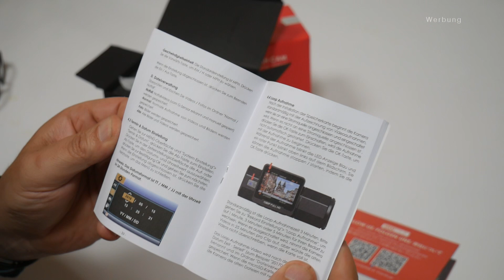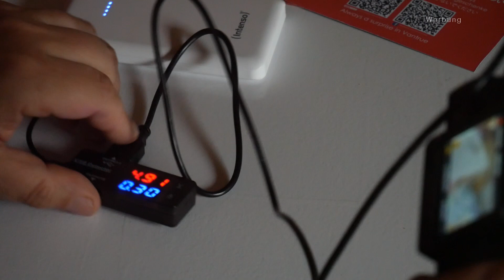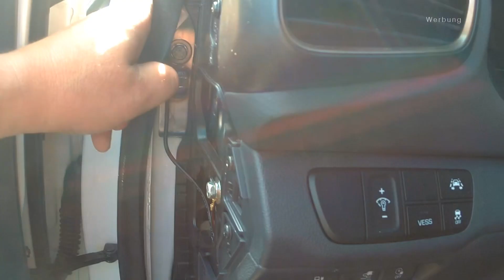Autokamera VANTRUE T2 OBD Dashcam - Praxistest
Die Dashcam VANTRUE T2 OBD im Praxistest. Das Video zeigt wie man die Autokamera einbauen kann, welche Funktionen sie bietet und wie gut die Bildqualität ist. Das komplette ausführliche Review findet ihr hier im Blog

Experimente mit Strom können gefährlich sein! Vor dem Arbeiten erkundige Dich in den Bedienungsanleitungen oder an anderer Stelle nach den aktuellen Sicherheits- und Arbeitsvorschriften.
Der Autor übernimmt keinerlei Gewähr für die Aktualität, Korrektheit, Vollständigkeit oder Qualität der bereitgestellten Informationen. Haftungsansprüche gegen den Autor und Seitenbetreiber, welche sich auf Schäden materieller oder ideeller Art beziehen, die durch die Nutzung oder Nichtnutzung der dargebotenen Informationen bzw. durch die Nutzung fehlerhafter und unvollständiger Informationen verursacht wurden, sind grundsätzlich ausgeschlossen. Jeder ist für sein Handeln und seine Fehler selbst verantwortlich!